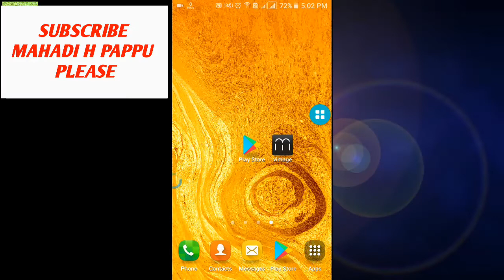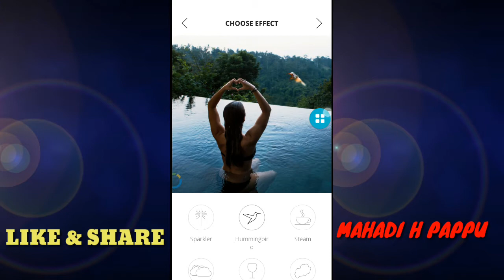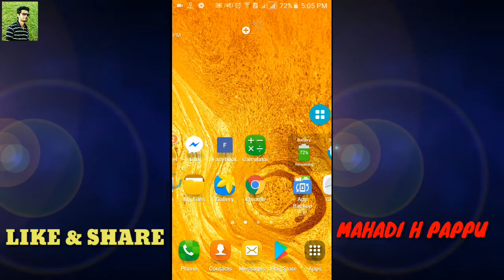😱অবাক করা অ্যান্ডয়েড অ্যাপ-২০১৮😱 (Must have Android App-2018)